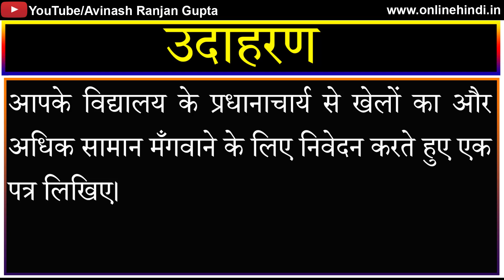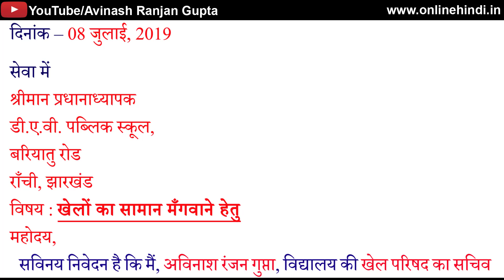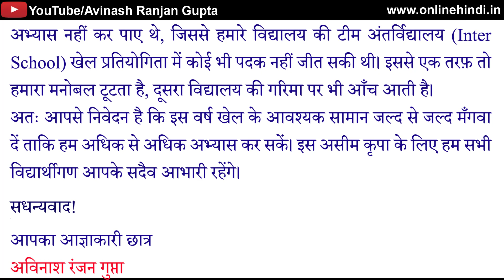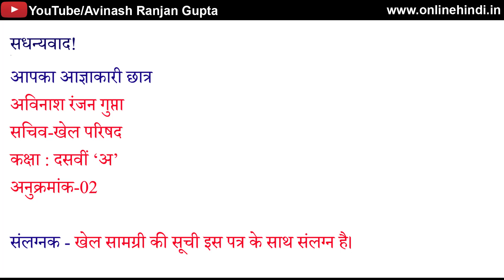Khelon Ke Samaan Hetu Avedan खेलों का सामान मँगवाने हेतु पत्र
आपके विद्यालय के प्रधानाचार्य से खेलों का और अधिक सामान मँगवाने के लिए निवेदन करते हुए एक पत्र लिखिए।